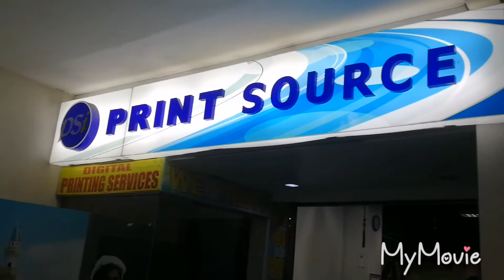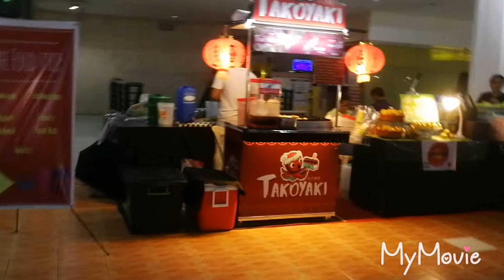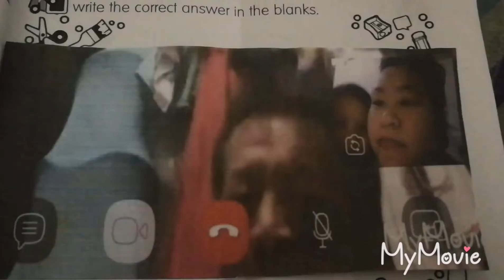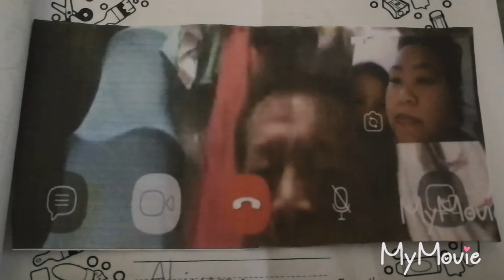NAGPA-PRINT PARA SA ASSIGNMENT!(SEPT.10,2018)